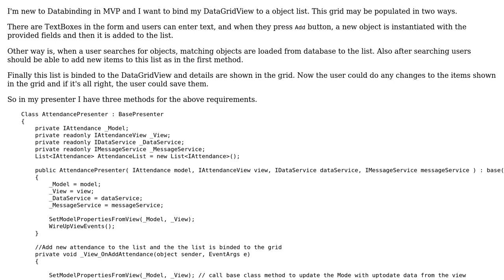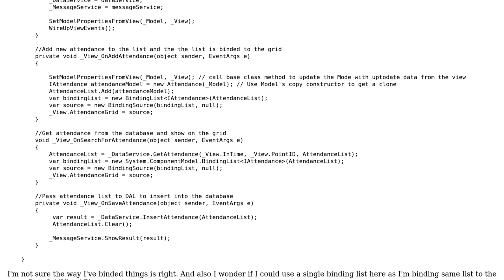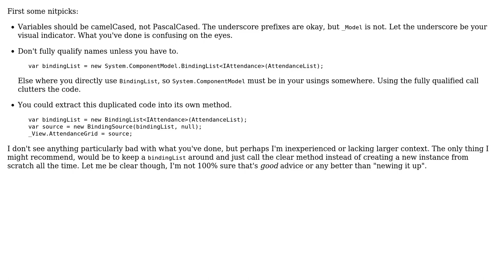Code Review: Binding a DataGridView to a List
With thanks & praise to God, and with thanks to the many people who have made this project possible! You are responsible for your own actions.